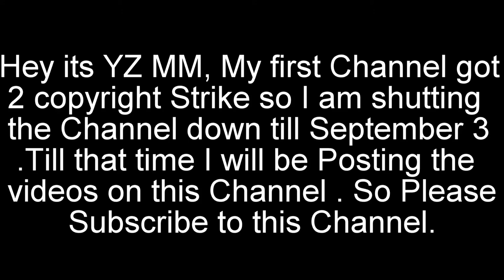Foreign Media on How much Brave INDIAN Women's are | Desh Badal Raha hai | Latest